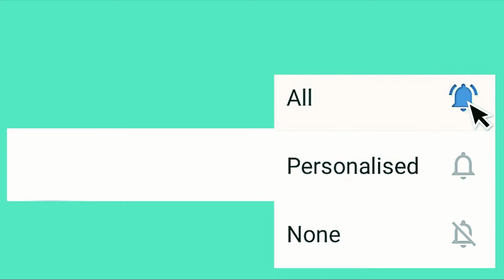Hy senary gasugipa samko dikdiksa niatna ripeng rang. @&M Ch. Marak mix garo channel.